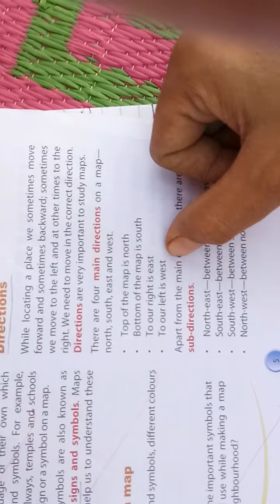April 14, 2020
Class 5th/Social Studies/Chapter 1 Globes & Maps/Topic -Components of Maps